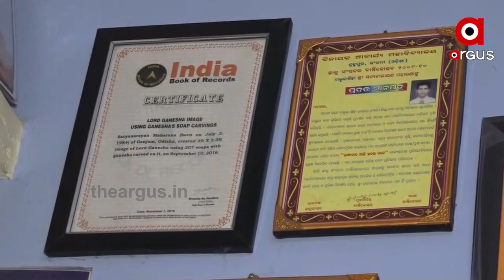ସିଏ ଭକ୍ତର ଭଗବାନ । ଆଉ ଭାବରେ ବନ୍ଧା...|TheArgus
କୁନି ରଥରେ କାଳିଆ ଠାକୁର । ପ୍ରତିବର୍ଷ ପରି ଚଳିତ ବର୍ଷ ମଧ୍ୟ କୁନି ରଥ ନିର୍ମାଣ କରିଛନ୍ତି ବ୍ରହ୍ମପୁରର ସତ୍ୟ ମହାରଣା । ଆଉ ଏହି କଳା ମାଧ୍ୟମରେ ସେ ନିଜର ଭକ୍ତି ଭାବର ପ୍ରଦର୍ଶନ କରିଛନ୍ତି...